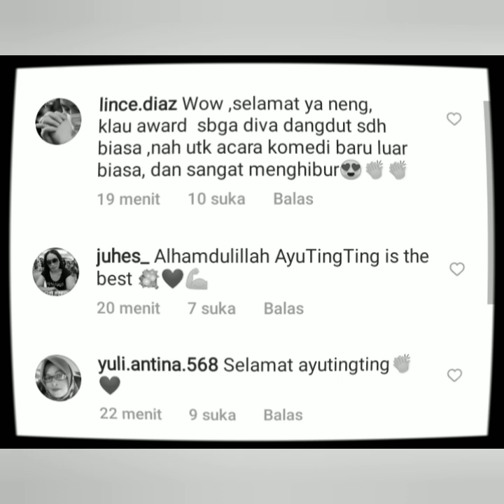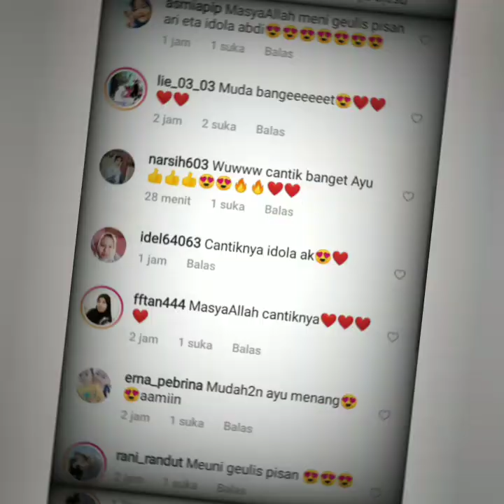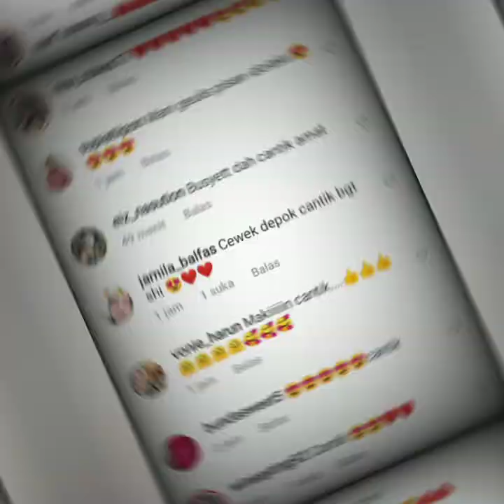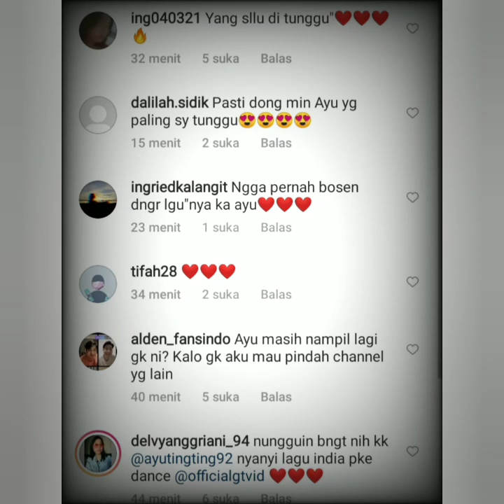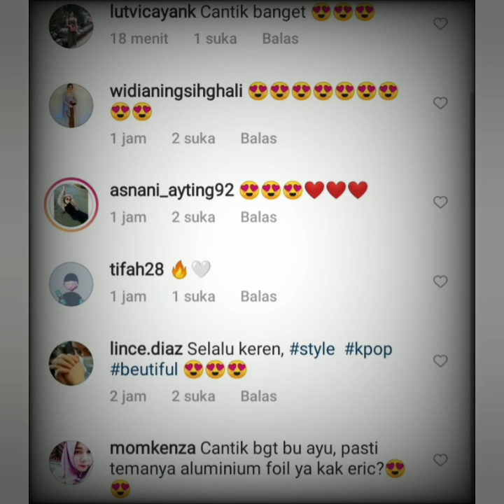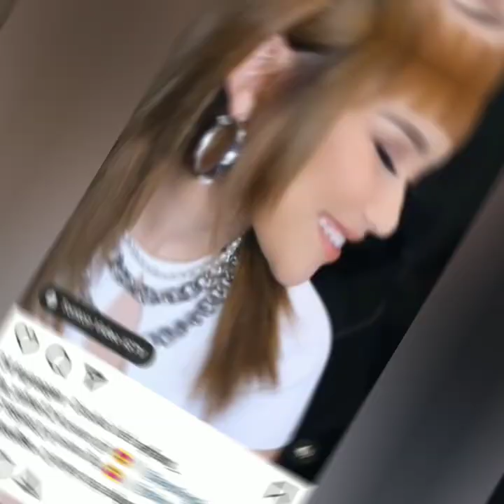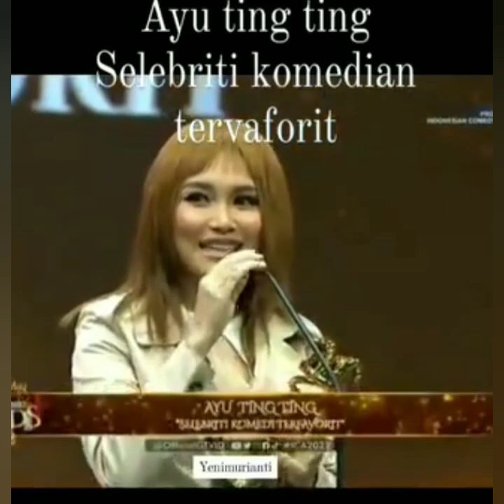Berita Bahagia. Ayu tingting berhasil jadi Pemenang di acara ini. Status nya jadi sorotan